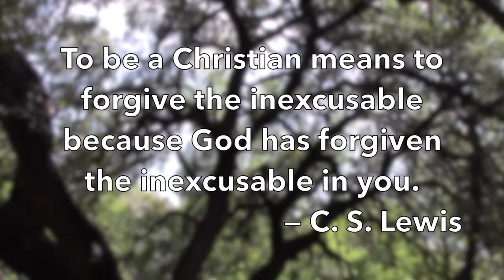Christianity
This is a short description of some significant concepts in Christianity.